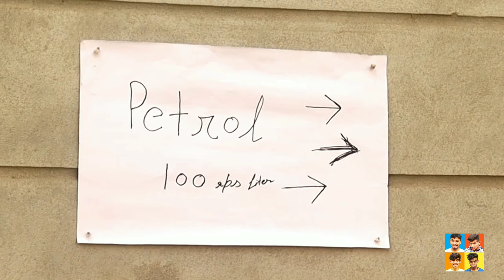Petrol 100 rps /comedy video / Seedhe Saadhe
petrol station
Petrol pump
Petrol price
petrol price in delhi
petrol price in india
Petrol smell
Gareeb insaan
Government
modi ji
kisaan ekta zindabad
news live
news capsule
news express
petrol 100 rupees
Petrol price 100 rupees
100 rupees per litre